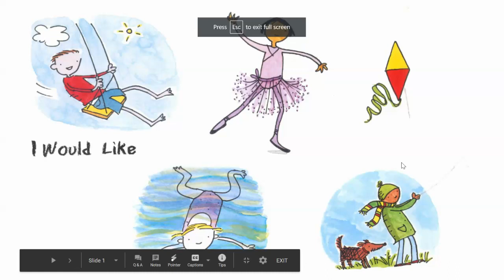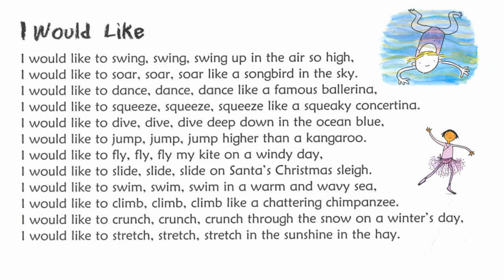Children's poem - 'I would like' poems to inspire children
Charming poem about the things children love to do!

Its by Gervase Pinn. From the book. 'What I like. Poems for the very young'

This video  is ideal for kids who enjoying watching and reading with YouTube.
This video can help children learning to read, parents who are teaching their children, teachers who teach reading and literacy, homeschool kids , and homeschooling families.

This is a particularly nice poem to read to children at the end of the day -before they sleep, bedtime story bedtime poem poetry

Poem read by Teacher Daniel

STELLAR Literacy
demastoriebooks7